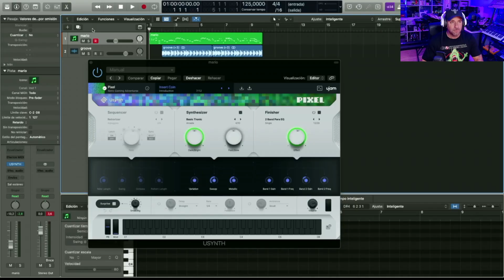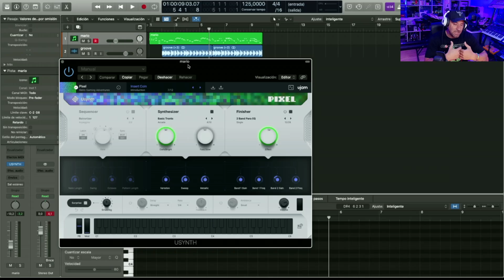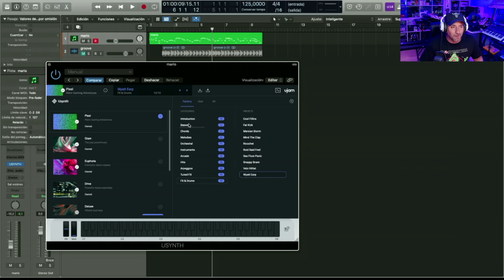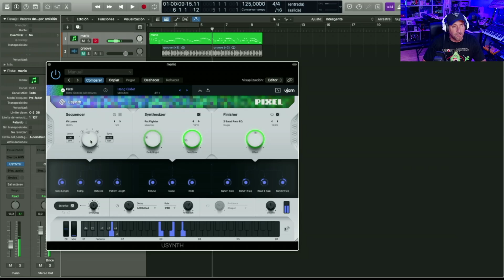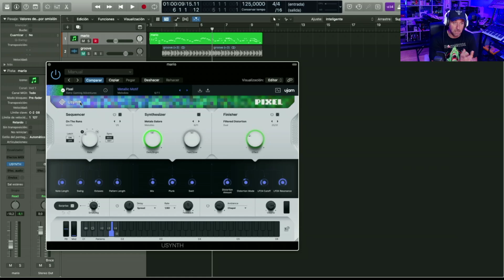SONIDOS PARA VIDEOJUEGOS, PIXEL DE UJAM (PRUEBAS Y REVIEWS) EN ESPAÑOL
Con esta expansión del famoso USynth de Ujam tendrás lo necesario para crear bandas sonoras para videojuegos de 16 bits